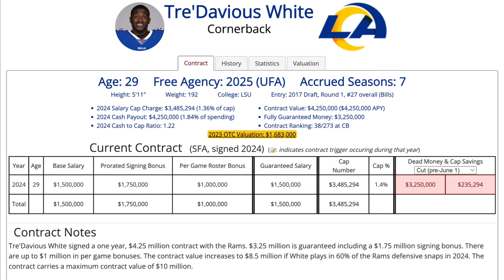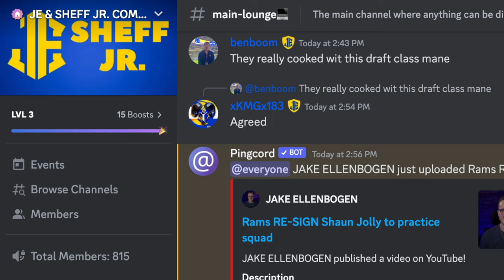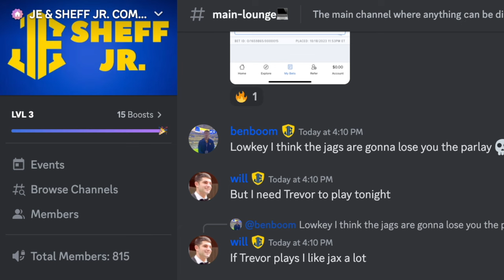DETAILS from Tre'Davious White's Rams contract EMERGE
Tre'Davious White is a Ram. He has signed the deal. Now, we have good news because his contract details are out and they are very favorable for both parties.